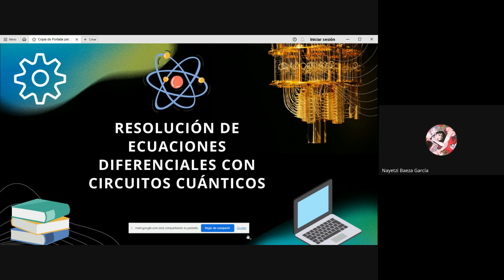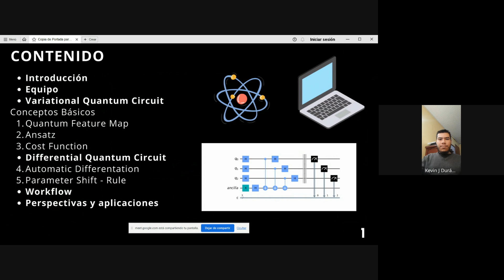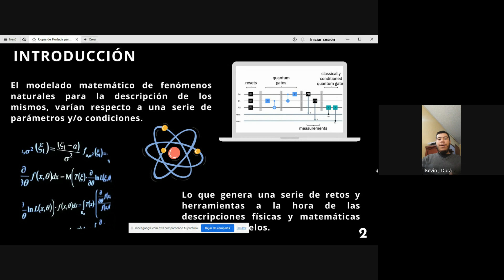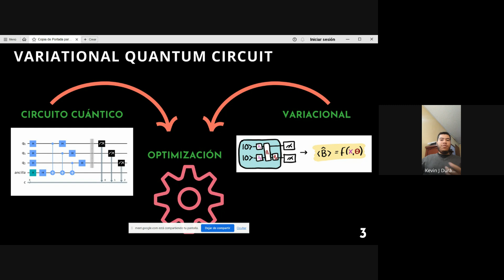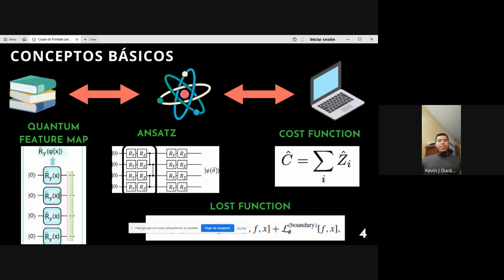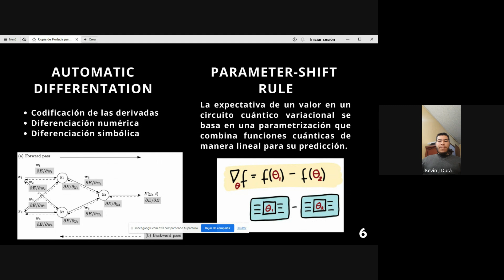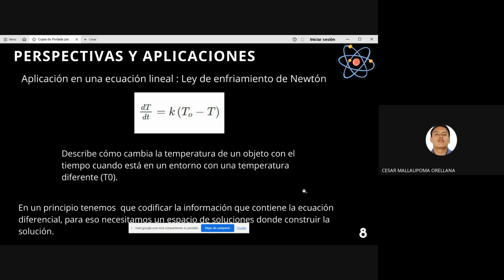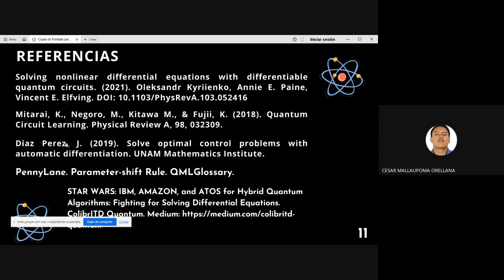Resolución de ecuaciones diferenciales con circuitos cuánticos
Este proyecto de investigación se centra en la aplicación de circuitos cuánticos diferenciables y técnicas de redes neuronales cuánticas en la resolución de ecuaciones diferenciales. Utilizando este enfoque híbrido cuántico-clásico, se inicia con la resolución de una ecuación diferencial lineal, como la ecuación de enfriamiento de Newton con el fin de establecer un benchmark .Y tiene como objetivo el desarrollo de soluciones para ecuaciones no lineales.
Ponente: César Mallaupoma Orellana